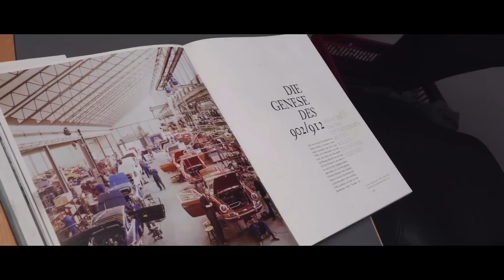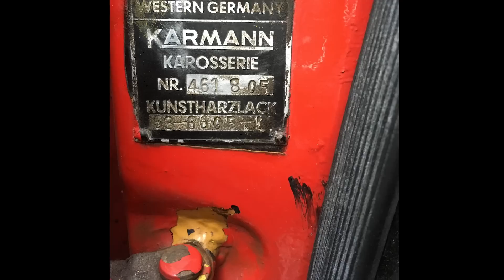The Bahama Yellow Porsche 912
“As a kid I remember always watching my dad laying underneath a car, the feet sticking out. I always had so much respect for the way he took care of cars.”

A true labour of love: this is the beautifully told story of Anders Warming, his father, and their Bahama Yellow Porsche 912. Follow Anders’ incredible road to meticulously restoring his father's 912 Porsche after his passing, paying homage to his legacy as a person and Porsche-lover, Anders' own passion for cars, as well as to the 912 itself.